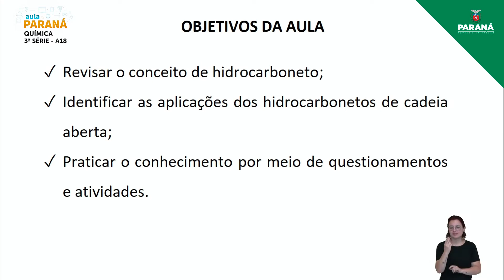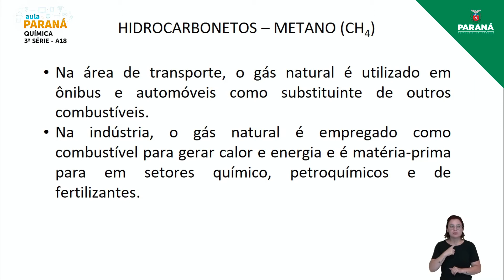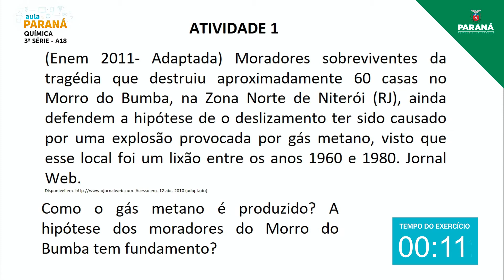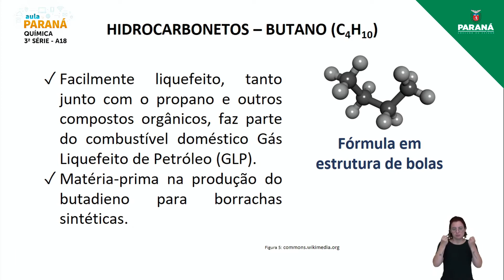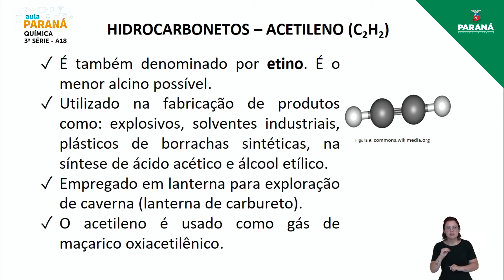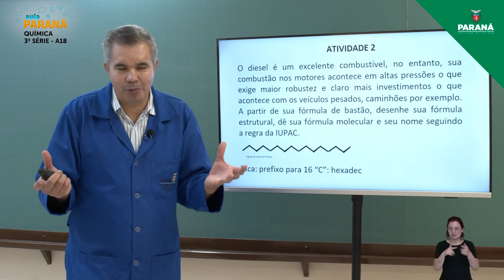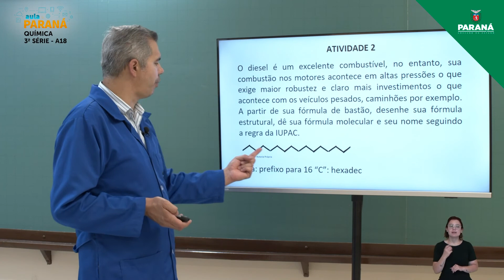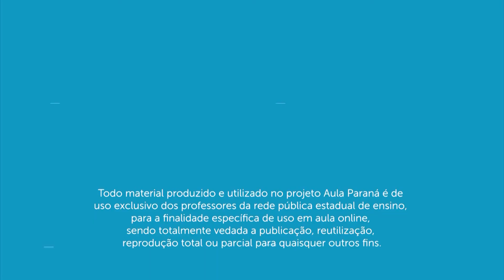2022 | 3ª Série | Química | Aula 18 - Aplicabilidade dos Hidrocarbonetos I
Professor Ozair da Silva Mota